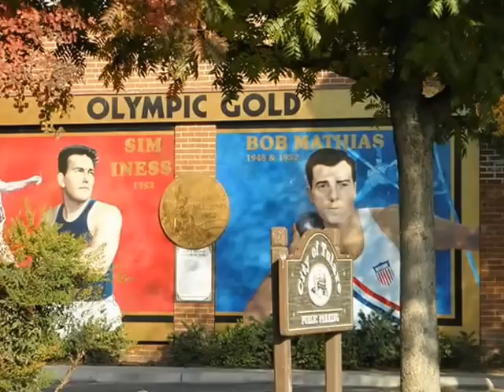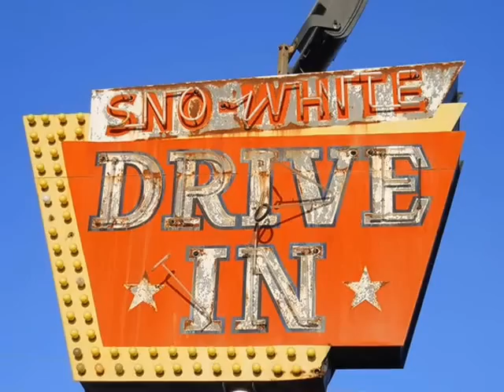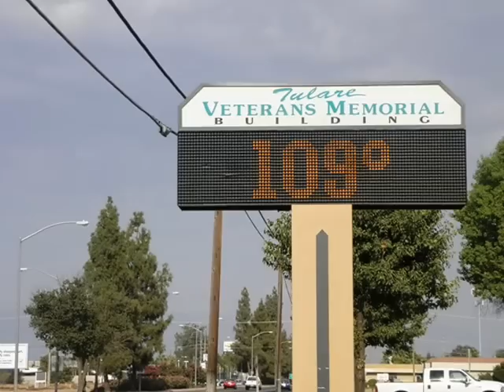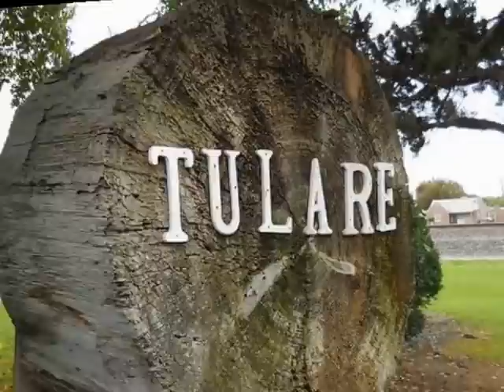Tulare Ca, the town that I come from.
Slideshow of photos of Tulare.